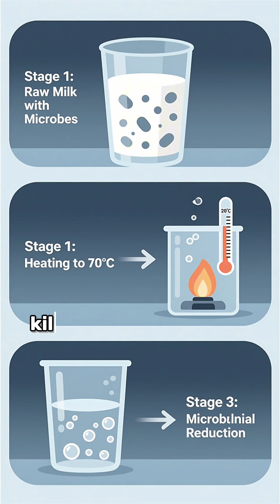Pasteur and the Milk Controversy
This video takes you on a journey through time to uncover the extraordinary stories of history's most influential scientists. From the earliest discoveries of civilization to modern breakthroughs, witness how the curiosity, dedication, and brilliance of these great thinkers shaped the world we live in.